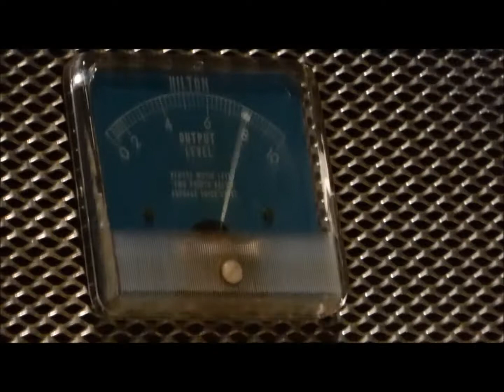Ryuji&HotClub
２０１５年５月２日ブルーブルースにて